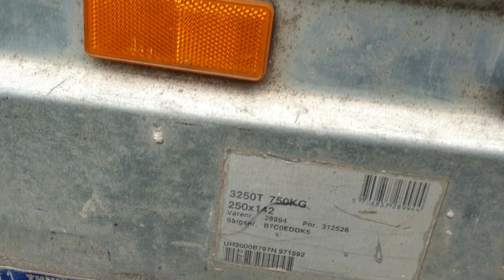"Brenderup" trailer restouration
Trailer restauration